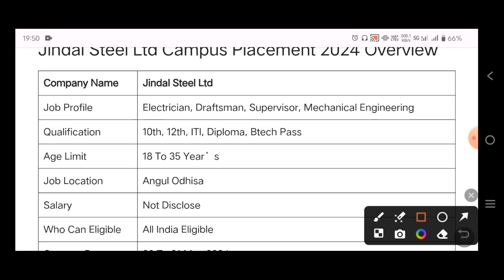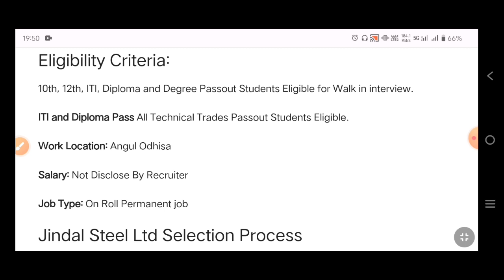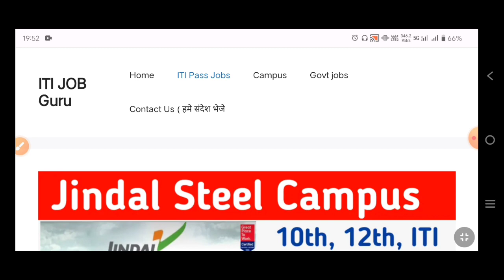Jindal Steel Recruitment 2024। Odhisa Plant Vacancy। 10th, 12th, ITI Diploma Degree job Apply Online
Qualification: 10th With ITI Pass
Salary: Rs.22850/-M

You Searched Also Keywords:-

sanand gujrat job
jobs in sanand gujrat
Gujarat job vacancy
10th pass job
12th pass job
ITI New Vacancy
graduate Pass job
jobs in sanand
latest jobs in Gujrat
jobs in Noida
jobs in Manesar
jobs in Noida 2024
Campus Placement
ITI Campus Placements
diploma recruitment
10th pass job
12th Pass job
Diploma Pass job
Diploma New job
hero Motorcrop Ltd Campus
hero Motorcrop Ltd Gujrat
hero Motorcrop Ltd Gujrat vacancy
diploma recruitment 2024
females job
ITI pass females job